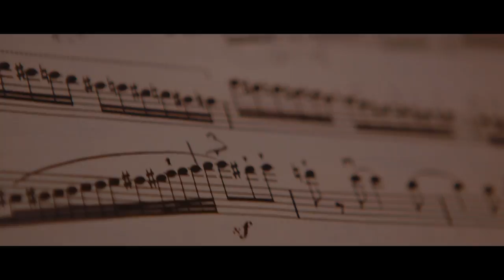Radia Perlman, 2016 National Inventors Hall of Fame Inductee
2016 National Inventors Hall of Fame inductee Radia Perlman shares her observations on communication and her work on data flow.
Learn more about the inventor and her patents for robust network routing and bridging